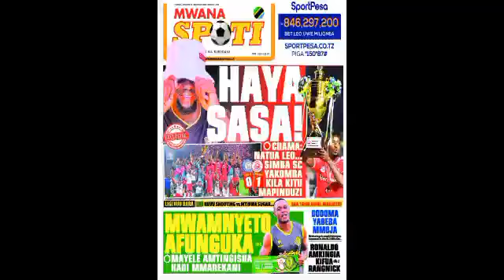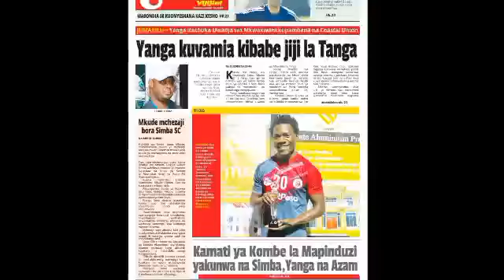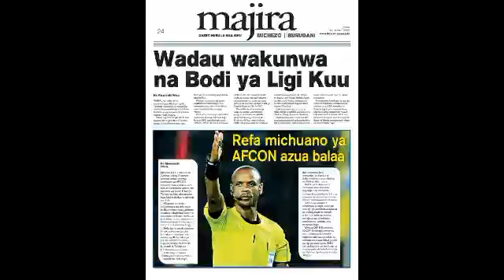MAGAZETI YOTE YA MICHEZO LEO IJUMAA TAREHE 14/1/2022